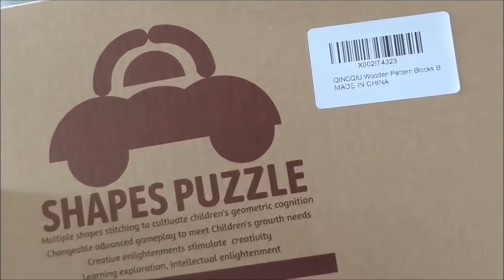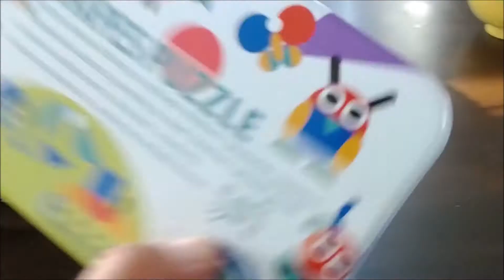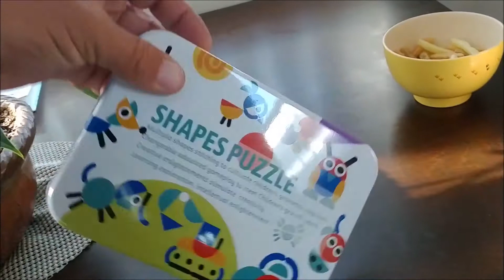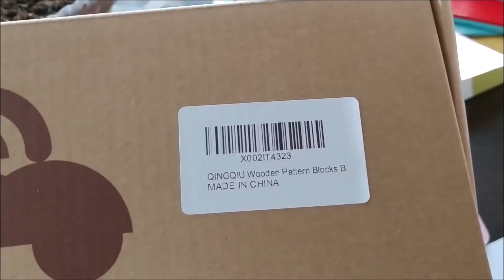QINGQIU Wooden Pattern Blocks Shapes Puzzle Unboxing and Review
Link to product

PRESCHOOL STEM TOYS - Our wooden pattern blocks set includes 36pcs wooden shape pieces and 60pcs different style pattern cards that are in 4 themes: animals, articles of daily use, vehicle, expression. Kids can complete the pattern by the cards or use the imagination to create their own shapes, a good educational toys for kids to develop imagination, exercise hand-eye coordination, identify colors and shapes
FOCUS & QUIET - Today's children are easy to be addicted to playing mobile phone games or watching TV, do you want your kids like this? No, the shapes puzzle will let kids be quiet and focus on the puzzle game, so you have time to do your own things
DEVELOP INTELLIGENCE - There are 36pcs various wooden shape blocks, put some of them together to create a pattern, help kids to create the imagination, enhance hand-eye coordination. As the shapes are in different colors, also teach kids learn colors and shapes
FAMILY GAMES - As there are lots of shape blocks and pattern cards, parents and kids can have a game, random choose a pattern card to see who can finish the pattern first. Parents can also teach kids to learn the things on the pattern
HIGH QUALITY & SAFE - Made of environmental wood, the blocks are nontoxic, no smell, no sharp edges, smooth surface. The storage box is iron, very durable to protect the pieces. Also a good choice for kids birthday gifts, valentines gift, easter basket stuffers, christmas stocking stuffers